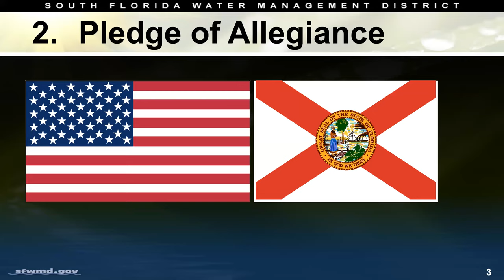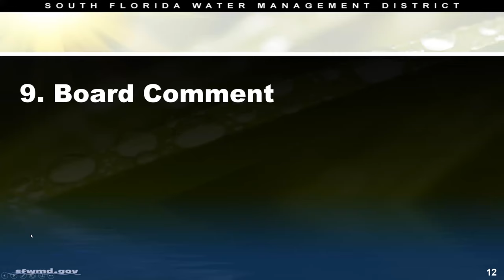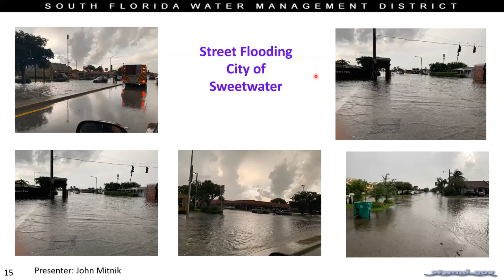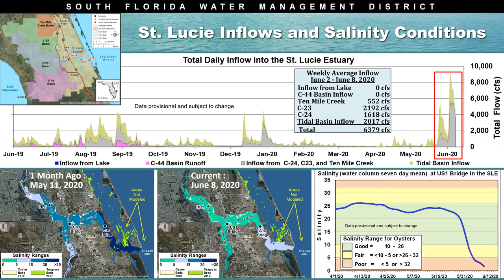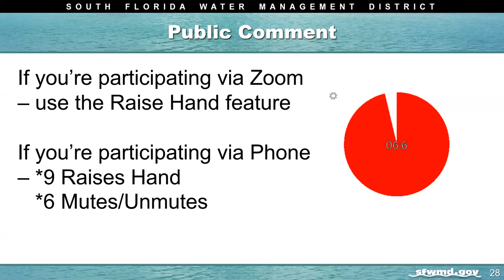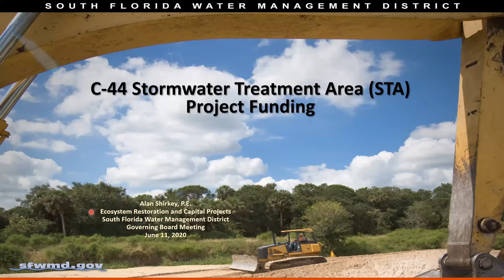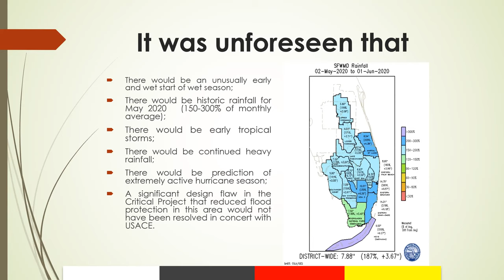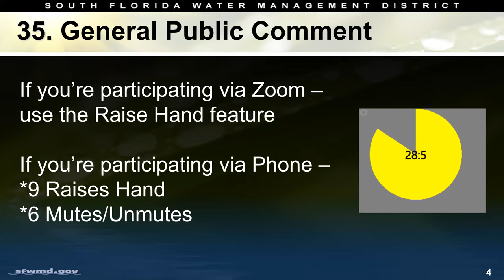Governing Board Monthly Meeting - June 11, 2020